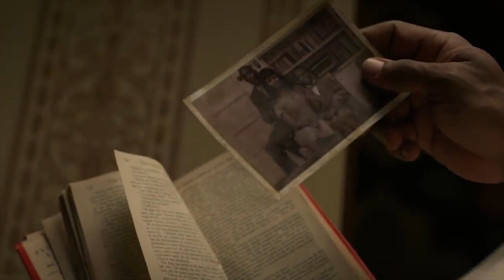LOVECRAFT COUNTRY Teaser Trailer (2020) Jordan Peele, JJ Abrams HBO Horror Series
Check out the trailer for Lovecraft Country starring Jonathan Majors!

Based on the 2016 novel by Matt Ruff of the same name.

Created by Misha Green, Jordan Peele
Showrunners:  J.J Abrams, Jordan Peele, Bill Carraro, Yann Demange
Starring Jonathan Majors, Jurnee Smollett-Bell, Courtney B. Vance, Michael Kenneth Williams
Lovecraft Country debuts this August on HBO.

The series follows Atticus Freeman as he joins up with his friend Letitia and his Uncle George to embark on a road trip across 1950s Jim Crow America in search of his missing father. This begins a struggle to survive and overcome both the racist terrors of white America and the terrifying monsters that could be ripped from a Lovecraft paperback.